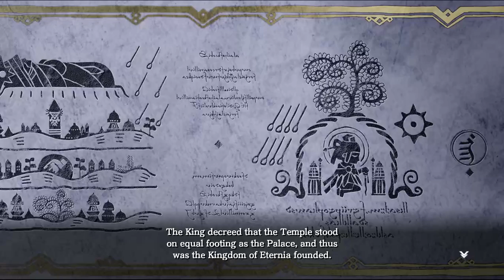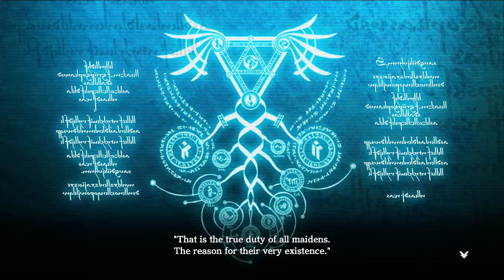Ys VIII - Lacrimosa of DANA - Gameplay Part 56 - Chapter 6 - 31th Boss Io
Ys VIII - Lacrimosa of DANA - Gameplay continue